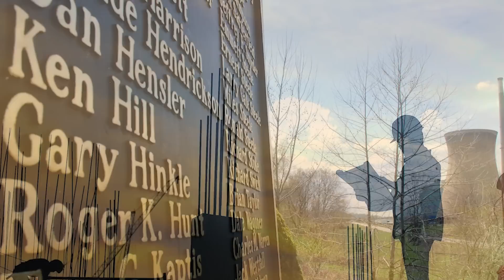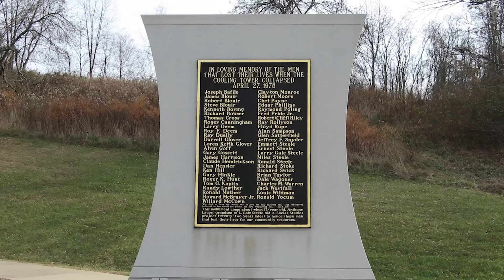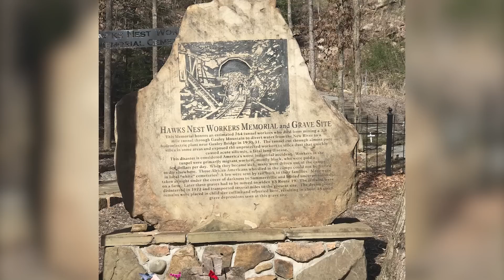A történelem leghalálosabb építkezései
Az építőipar természeténél fogva veszélyes. Ha valami félresikerül, az bizony könnyen kerülhet emberek életébe. A történelem legtöbb áldozatot szedő építkezései olyan projektek voltak, ahol valami igazán monumentálisat sikerült alkotni... csak sajnos sok száz vagy akár ezer ember élete árán.

0:00 Intro
0:47 Willow-szigeti katasztrófa
1:50 Hoover-gát
3:39 Asszuáni-gát
4:54 Karakorum autópálya
5:55 Hawk Nest Tunnel
7:50 Erie-csatorna
8:29 Sztálin csatornája
9:50 A burmai halálvasút
10:43 Panama-csatorna
11:48 A Szuezi-csatorna
13:35 A Kínai nagy fal